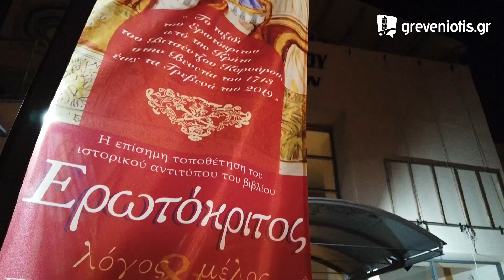ΕΡΩΤΟΚΡΙΤΟΣ εκδηλώσεις ΓΡΕΒΕΝΑ 2019